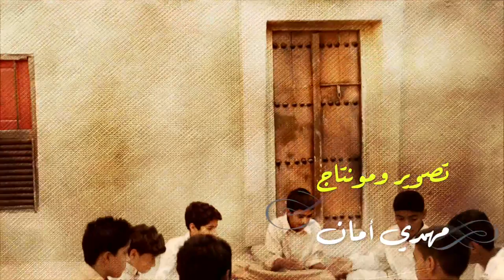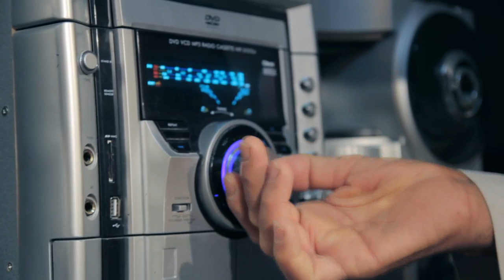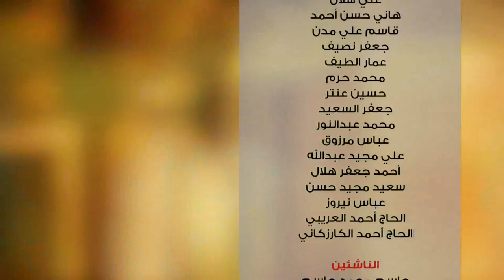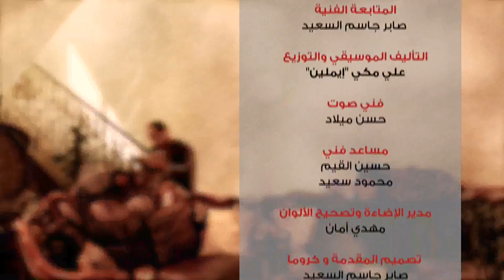مسلسل ألوان 2 | حلقة أمل وعمل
مسلسل ألوان 2 -  حلقة أمل عمل